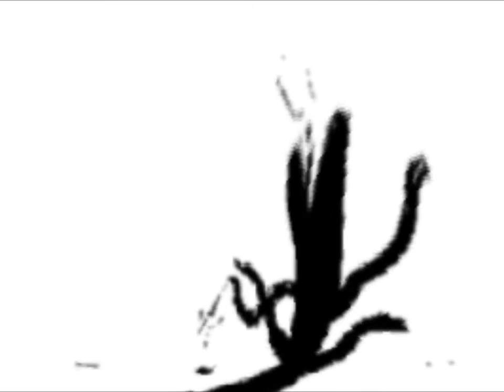The Great Pyramid Dungeon Theme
Theme of the Pyramid on Vonexus in Guardians of Vonexus (GoV)
This is an original work, including song and maps